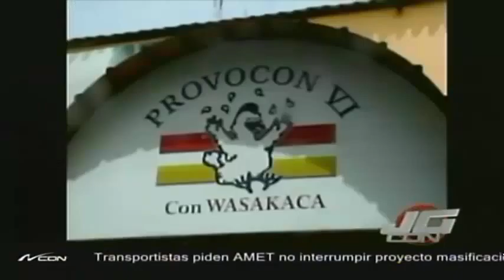Fuego en Provocon VI en plaza Dommy Mall